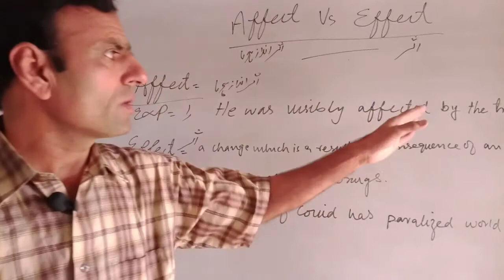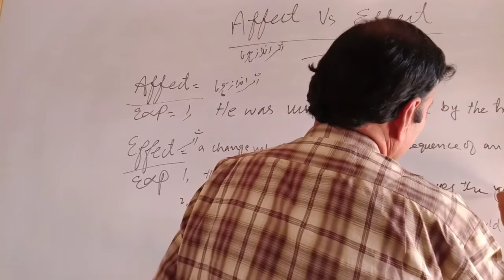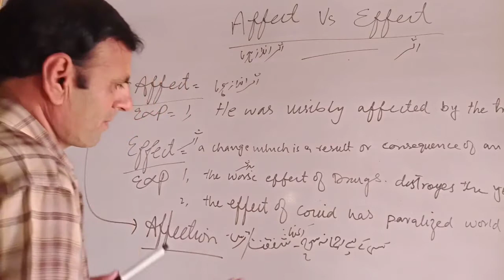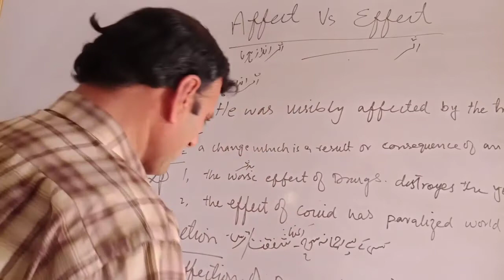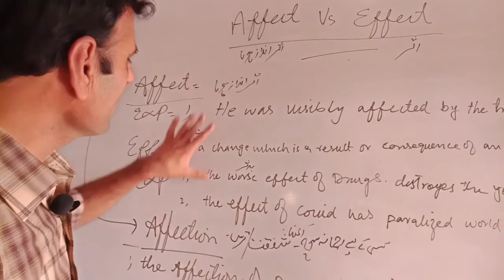affect/effect/affection and their usage in English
to learn complete and proper English this kind of words are necessary to be learnt.